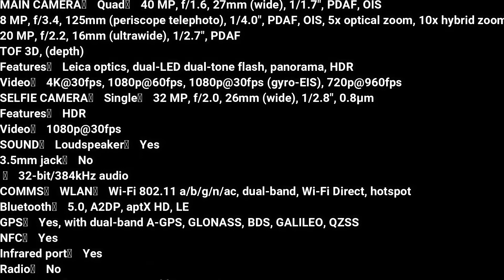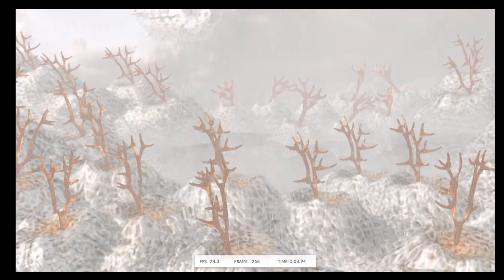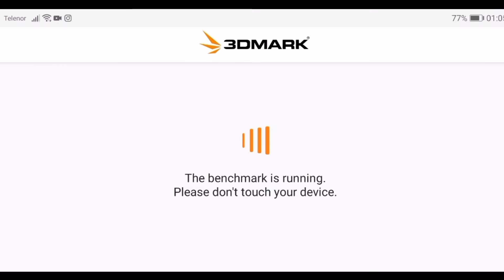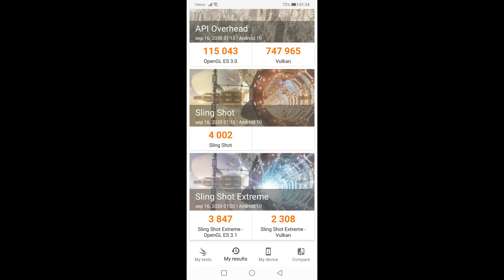P 30 pro New Edition 2020 3dmark bencmark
Novi model kompanije Huawei koji je poboljsana verzija starog p30 pro modela iz 2019god, sa nesto brzom UFS 3.0 memorijom i poboljsanim softwerom za kameru pogotovo nocu, android 10 sa EMUI 10.1, ima Google Play Store & Huawei App Gallery i novi glasovni asistent Celia, dolazi u varijanti 8/256gb samo i ima poboljsan otisak prsta u ekranu.
Najjkompletniji telefon u 2020 god kompanije Huawei jadino sto ekran ima samo 60hz osvezenje ali ne smeta, daleko bolji od S20 konkurencije koja osim boljeg ekrana, stereo zvucnika i hardwera nema sta da ponudi tj baterija je jako losa i jedva izgura dan upotrebe , jako puno se greje i fotografije su slabijeg kvaliteta pogotovo nocu.

Gaming on my PC and benchmark
windows 10 pro 64bit
mobo    Lenovo H61M
ram     8gb ddr3 1600mhz 2x4gb
cpu     intel i5 3470 boost 3.6ghz 4cores/4threads
cpu     cooled xigmatek loki
gpu     power color rx470 4gb 256bit gddr5
hdd     Seagate barracuda 7200 1TB ST1000DM010, 64MB
psu     Raidmax thunder rx/735ap
tower   LC power gaming 988B red typhoon
monitor samsung 24" syncmaster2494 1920x1080